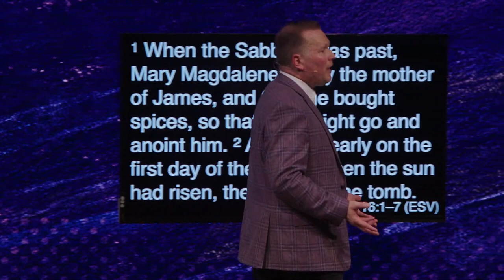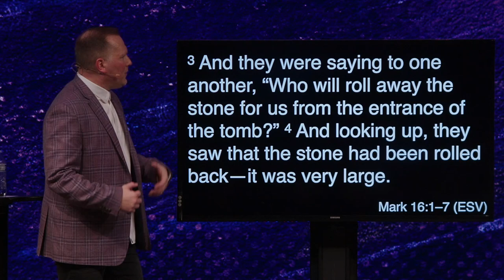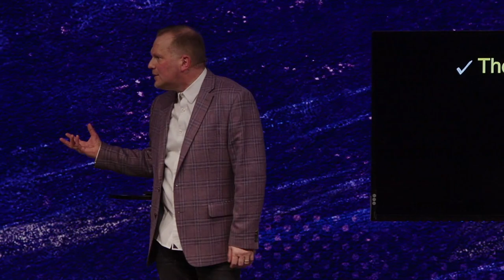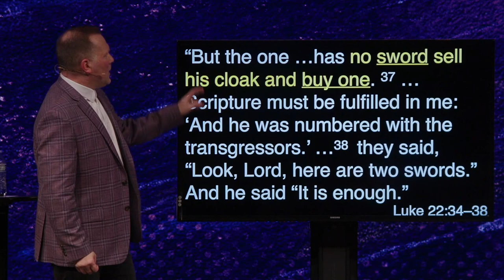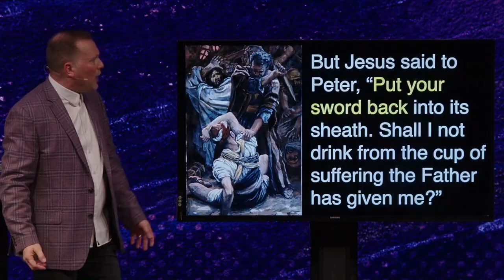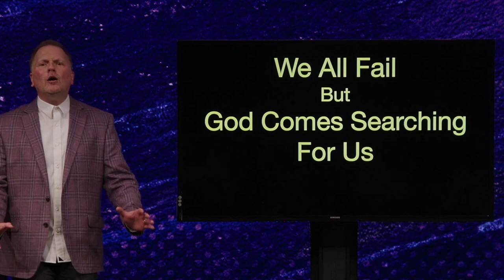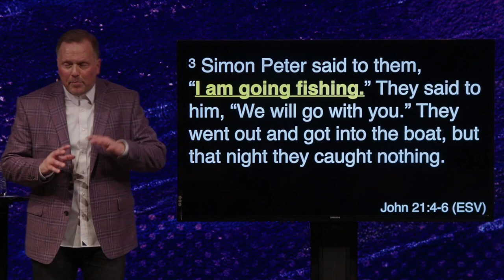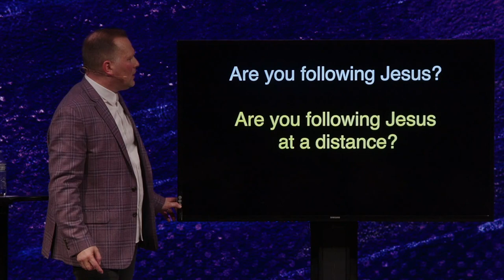Easter Service 2024